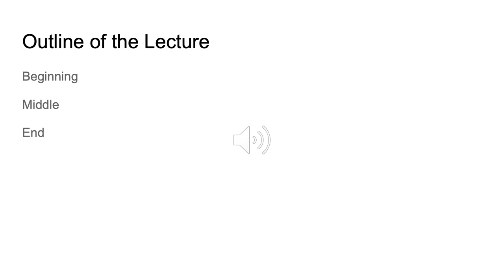sample from powerpoint